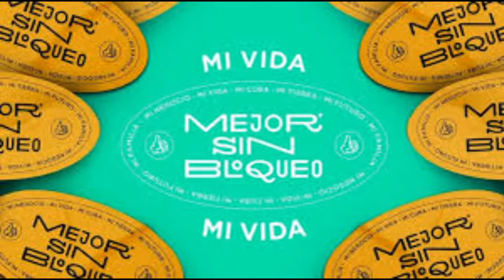Europaxcuba- El mundo dijo NO. Yanela nos habla de las consecuencias del bloqueo